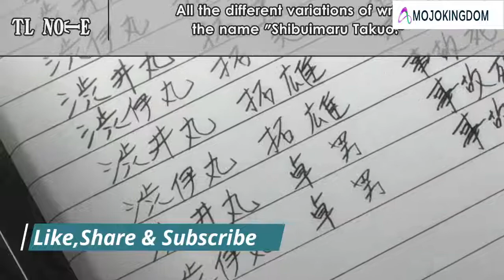Top 10 moments when harassing a girl gets your butts kicked in Anime | ANIME GIRL BAD*SS MOMENTS